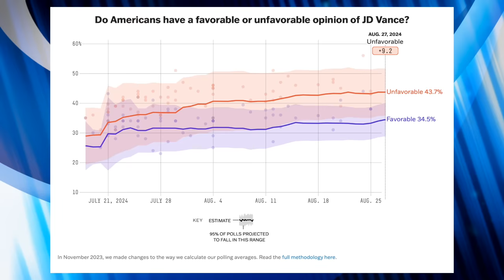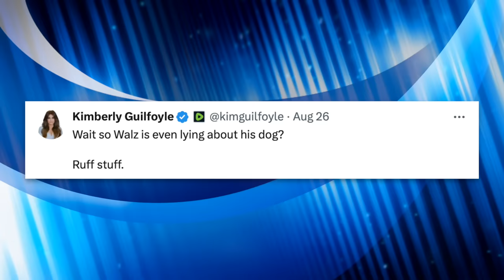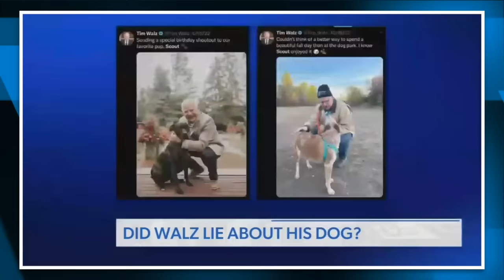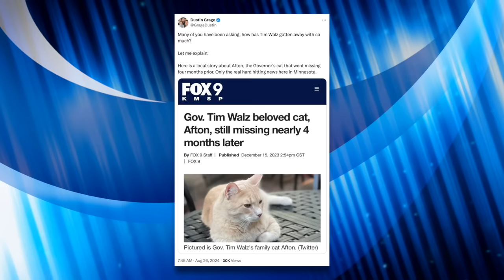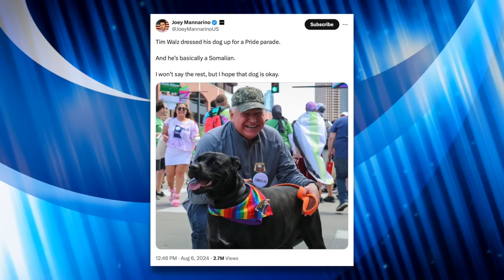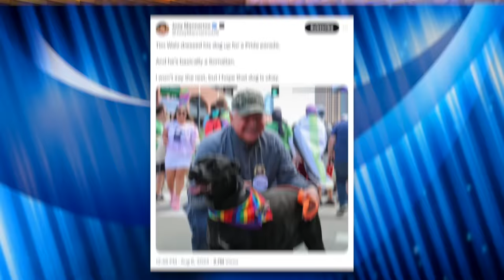Right-Wingers' Dumb Conspiracy Theory About Tim Walz’s Dog is Unfathomably IDIOTIC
None of the right-wing attacks against Tim Walz have stuck. In their desperation they’ve concocted the dumbest attack yet: a conspiracy theory about his dog to “prove” Tim Walz is a liar. In this video we dive into the “evidence” for said claim before explaining what’s actually going on.